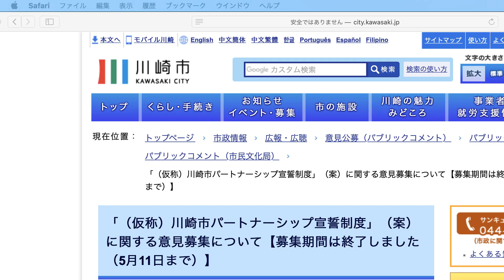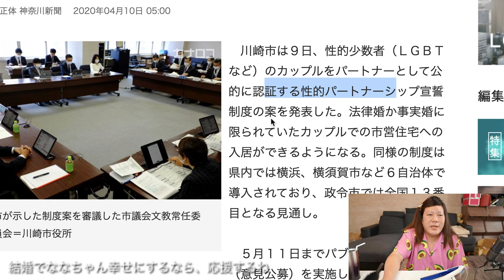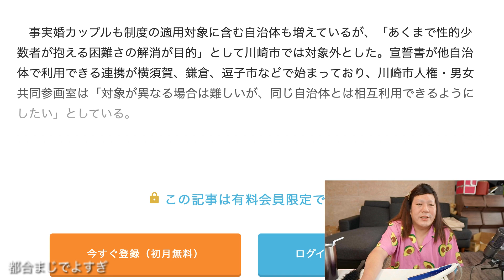[ツイキャス] 美味しいお蕎麦屋 (2020.05.26)(2/2)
美味しいお蕎麦屋
日時: 2020/05/26

00:00 - おじさんぽ！